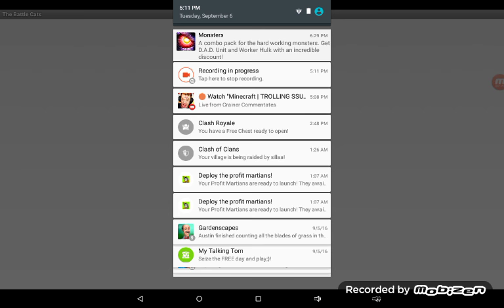Finally beat Madagascar // The battle cats